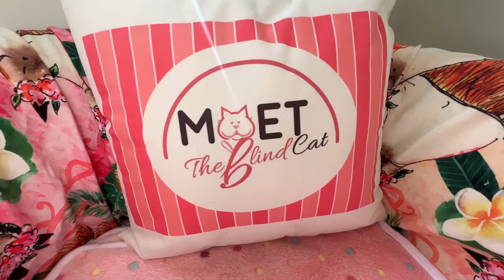Living with Blind Cats (Tips from Moet the Blind Cat!)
Thank you @MoettheBlindCat for sharing your advice about living with blind cats!